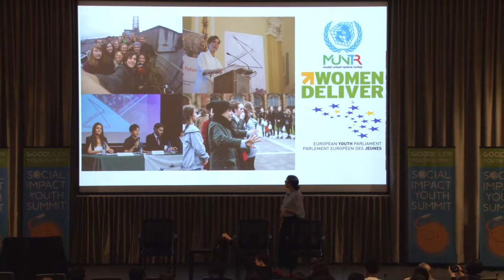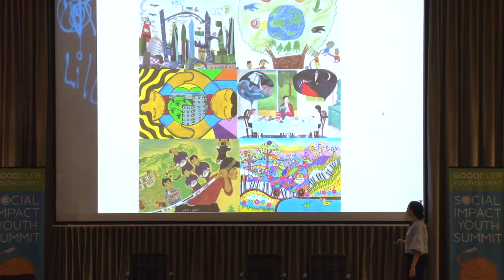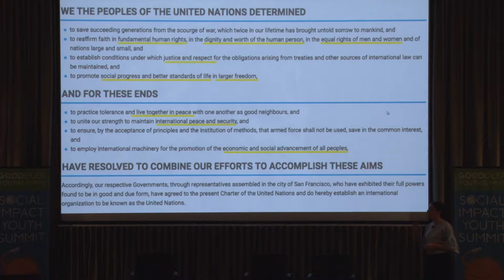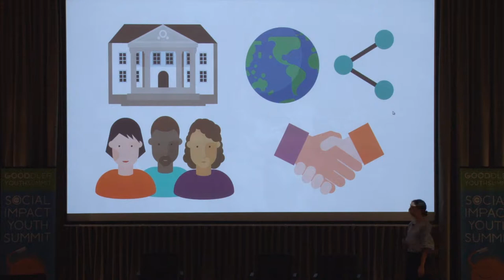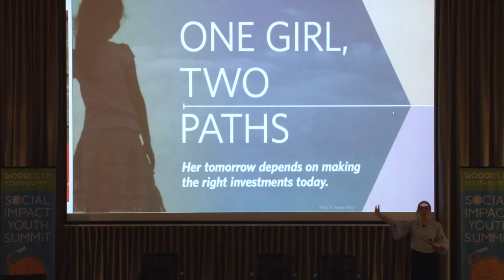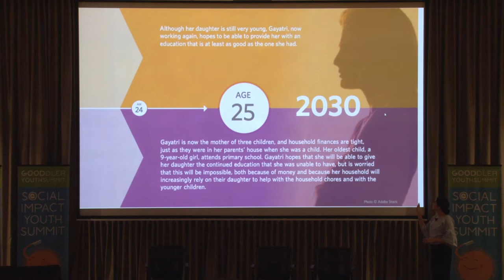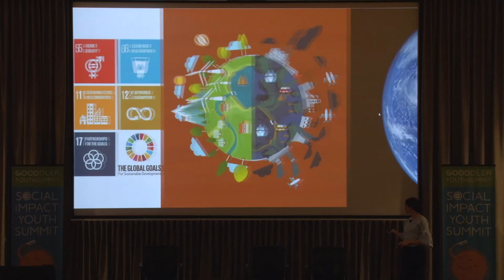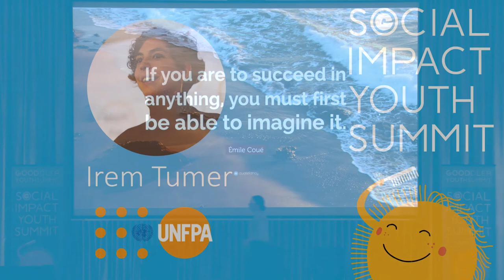A new generation of young leaders about global issues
Can we completely eliminate harmful practices that affect young women and girls, such as child marriage, which keeps girls from school and minimizes their chances of living fulfilling and prosperous lives? UNFPA works hard advocating for education, skills development and jobs for youth. It believes that highly educated, empowered young people are an asset to communities they live in and a key to a global peace and prosperity.

Watch Irem Tumer, UNFPA at Gooddler Social Impact Youth Summit.
Irem Tumer, representing a new generation of young leaders tackling global issues at the United Nations, talked about her work and the work of her colleagues at UNFPA, which impacts lives of millions of young women and girls. She touched on the importance of Sustainable Development Goals (SDGs) in the work of achieving global peace and prosperity and encouraged youth in the audience not to be afraid to take risks and to follow their passion.

- Gooddler Social Impact Youth Summit